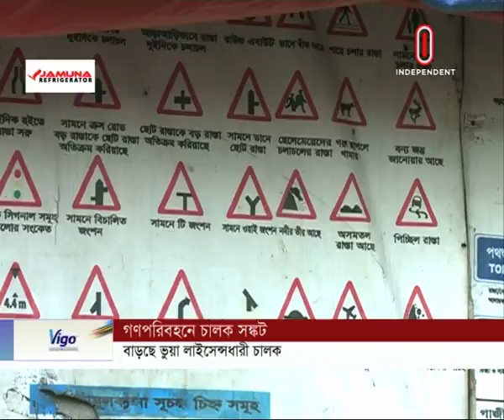Fake driver in public transport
There exists a huge gap between the number of registered vehicles and the number of licensed drivers in Dhaka city.
For driving over 29 lakh registered vehicles, there are only 19 lakh people with driving licences, say BRTA statistics as of February 2017.
On top of this, there are only 10 lakh drivers with professional licences and a little over nine lakh are non-professional drivers.
The BRTA does not keep track of vehicles being taken off the roads but sources there claimed that about 30 percent of the vehicles had been phased out. The mismatch of vehicle-driver ratio gets even wider if one considers that commercially-operated buses and trucks require more than one driver for each vehicle.
It is no wonder that people with little skill behind the wheels and with fake or no license at all are at the driving seats and it does not take a rocket scientist to figure out why roads of Bangladesh are so often smeared with blood.